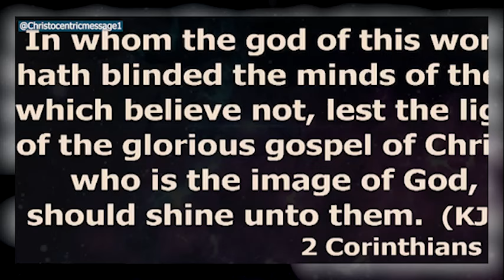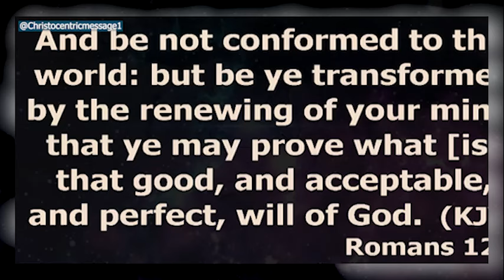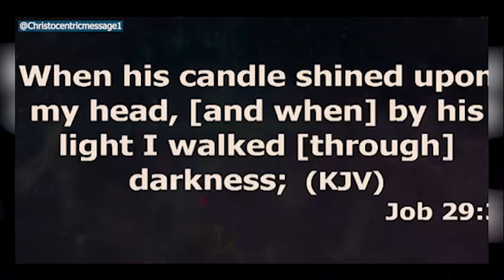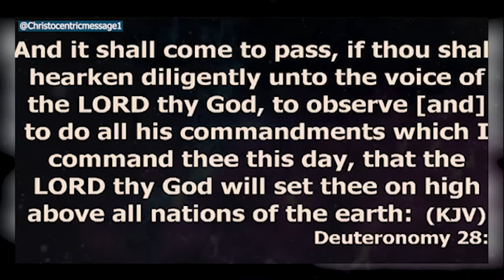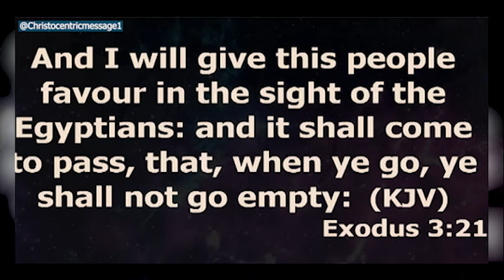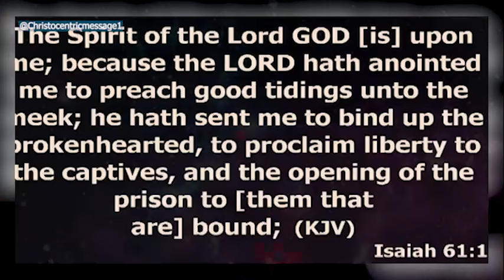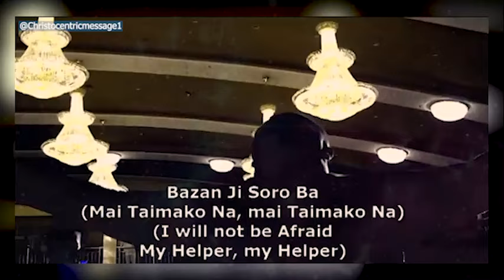HOW TO STOP HOLDING YOURSELF BACK NOW - APOSTLE JOSHUA SELMAN